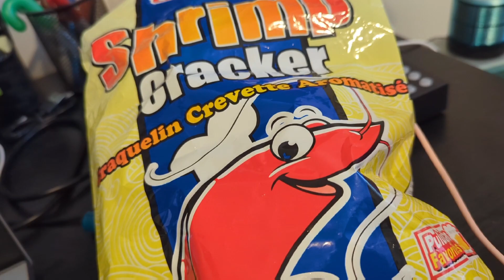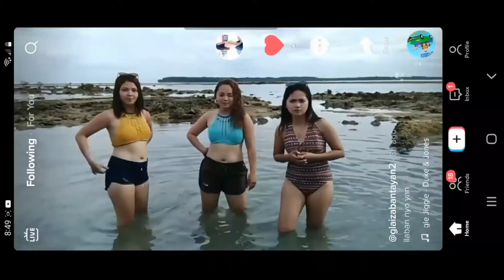Update on my Tricycle Bike Order +Shrimp Chips